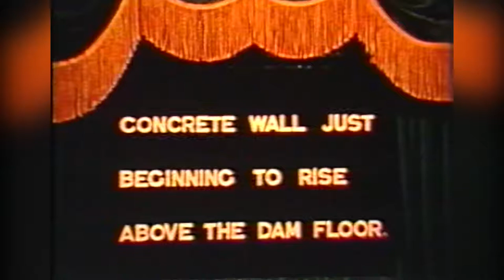Cooby Dam Construction - Part 2